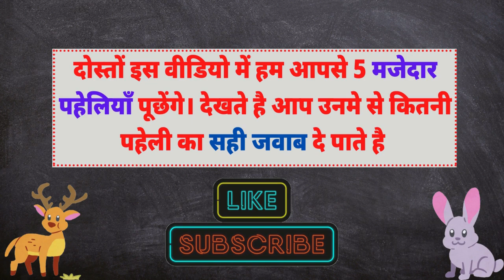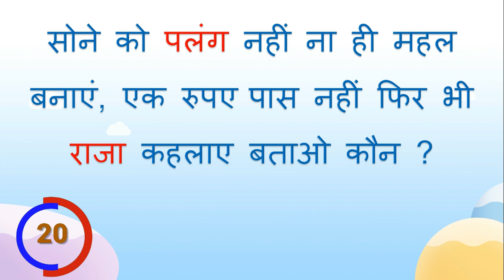पहेलियाँ in Hindi | Guess the Name | Emoji Paheliyan | Riddles | Tricky Paheli |Motu Patlu Paheliyan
🛍️ Amazon Best Deals Of The Day

🛍️ Flipkart Best Deals Of The Day

1.गोरा चिट्टा पर पहनूं नहीं पजामा, मां का तो भाई नहीं, पर फिर भी हूं बच्चों का मामा बताओ क्या ?
Do not wear pajamas on the blonde blog, mother's brother is not there, but still I tell the children's maternal uncle what?
gora chitta par pahanoon nahin pajaama, maan ka to bhaee nahin, par phir bhee hoon bachchon ka maama batao kya ?

2. Picture Emoji  को देख कर असली Mahindra  महिंद्रा Logo कौनसा है नाम बताइये
Guess Name the real Mahindra  महिंद्रा Logo by looking at Picture Emoji.

3.सोने को पलंग नहीं ना ही महल बनाएं, एक रुपए पास नहीं फिर भी राजा कहलाए बताओ कौन ?
Do not make gold a bed nor a palace, do not have a rupee, yet tell who is called a king?
sone ko palang nahin na hee mahal banaaye, ek rupe paas nahin phir bhee raaja kahalae batao kaun ?

4.  Emoji Picture  को देख कर त्यौहार (Festival) का नाम बताइये
Guess त्यौहार (Festival) Name Emoji Riddle

5.Emoji Picture  को देख कर Movie का नाम बताइये
Guess Movie  Name Emoji Riddle

motu patlu in real life
tricky paheli in hindi
tricky paheli with answers
tricky paheli in hindi with answers
tricky paheliyan in hindi
tricky paheliyan with answers
tricky paheliyan in hindi with answers
tricky paheliya in hindi
tricky paheliya with answers
tricky paheliya in hindi with answers
tricky riddles in hindi
tricky riddles with answers
tricky riddles in hindi with answers
tricky question in hindi
tricky question with answers
tricky question in hindi with answers
emoji paheli in hindi
emoji paheli with answers
emoji paheli in hindi with answers
emoji paheliyan in hindi
emoji paheliyan with answers
emoji paheliyan in hindi with answers
emoji puzzles in hindi
emoji puzzles with answers
emoji puzzles in hindi with answers
paheli in hindi
paheli with answers
paheli in hindi with answers
paheliyan in hindi with answers
paheliya in hindi
paheliya with answers
paheliya in hindi with answers
kids riddles in hindi
kids puzzles with answers
tv serial paheliyan in hindi
tv serial puzzles with answer
tv serial riddles with answer
tv serial emoji paheliyan
hindi tv serial puzzle
hindi tv serial paheliyan in hindi
tv serial puzzle with answers
funny paheliyan with answers
funny paheliyan in hindi with answers
logical mind tickle riddles
paheliyan with answers in hindi
puzzles with answers in hindi
majedar paheliyan with answers
majedar hindi paheliyan with answers
hindi riddles with answers
dimagi paheliyan in hindi
dimagi kasrat paheliyan
brain teaser in hindi
logical paheliyan in hindi
paheliyan, puzzles, riddles, paheli, tricky, easy riddles, hard riddles, eye test, can you guess, only genius can solve this, bright side, mind tickle puzzles, paheli video, paheliyan video, new paheli, new paheliyan, paheli paheli, paheliyan paheliyan, paheliyan video 2021